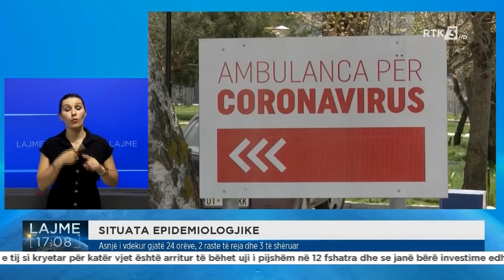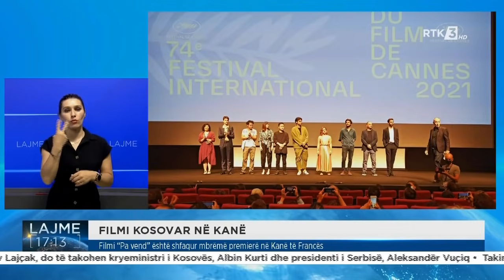RTK3 LAJME 17:00 17.07.2021